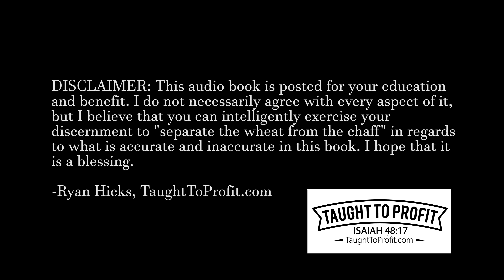Concentrated Energy - Achieving Great Things By Being Focused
This is chapter 12 of the book by Orison Swett Marden titled, "Pushing To The Front."

or

-Ryan Hicks, TaughtToProfit.com